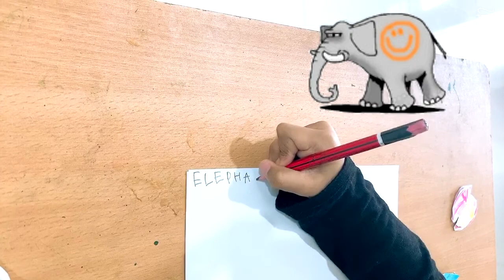ആന നല്ല ആന, കറുകറുത്ത ആന | Malayalam kids song | Elephant | Class 1 activity | 2020 Online class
ഓൺ ലൈൻ ക്ലാസിൽ ഒന്നാം ക്ലാസിൽ നാം കേട്ട ആനയെ കുറിച്ചുള്ള പാട്ട്

ആന നല്ല ആന, കറുകറുത്ത ആന,
പാറ പോലെ വയറ്, വേരു പോലെ കൊമ്പ്
മുറം പോലെ കാത്, ചൂലു പോലെ വാല്
ആന മെല്ലെ വന്നു, ഞാൻ ഭയന്ന് ഓടി

Kids Song Malayalam.
Songs for kids in Malayalam.